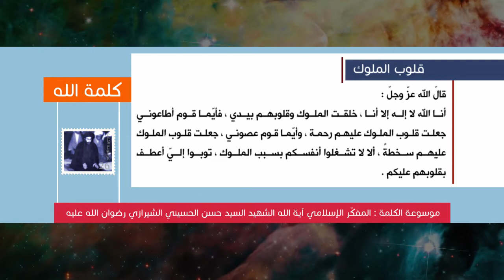كلمة الله - قلوب الملوك - المفكّر الإسلامي آية الله الشهيد السيد حسن الحسيني الشيرازي رحمه الله